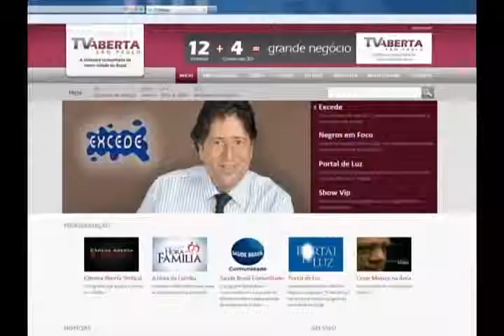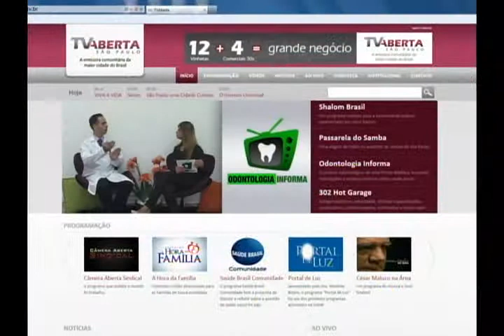Direito e Globalização - Encarceramento em massa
Augusto de Arruda Botelho, presidente do Instituto de Defesa do Direito de Defesa (IDDD), é convidado a participar do programa Direito e Globalização, da TV Aberta, para tratar do encarceramento em massa.